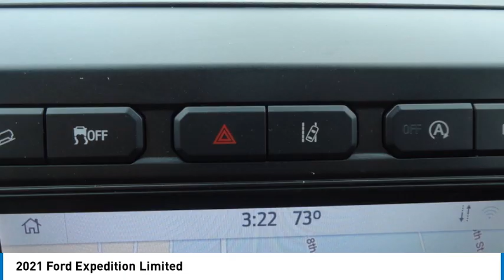2021 Ford Expedition 24824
2021 Ford Expedition Limited

Forrester Lincoln
832 Lincoln Way East

2021 Ford Expedition Limited Antimatter Blue Metallic 4WD.We are the #1 rated Lincoln dealer in PA based on DealerRater customer reviews and a 20-time recipient of Lincoln Motor Company's President's Award for customer sales/service satisfaction.If you are looking for the best value in used car prices, Forrester Lincoln is the place. Family owned and operated since 1965, we are committed to getting you the best deal on a pre-owned vehicle. We do extensive market research to determine what similar vehicles are selling for and price our vehicles to be the best value. This enables us to provide the most competitive prices on our entire inventory. We survey thousands of used car websites to maintain our competitive edge.